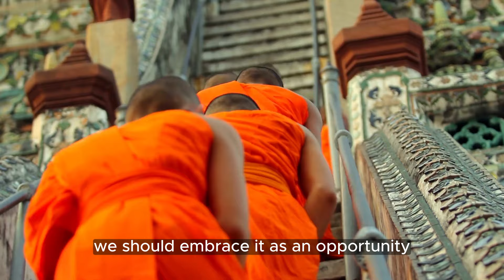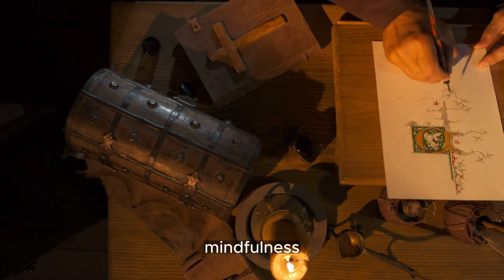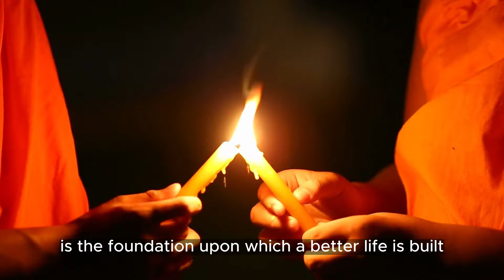The Art of Living Wisely Nuggets for a Better Life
"Welcome to Healthy, Wealthy & Wise, your haven of profound insights and enlightenment. Our channel is dedicated to sharing the timeless wisdom of ancient teachings and modern philosophies, offering a transformative journey to enhance your personal growth and enrich your life. Immerse yourself in thought-provoking discussions, powerful quotes, and practical advice that will guide you towards a more mindful,
1.
2.
3.
4.
5.
6.
7.
8.
9.
10.
11.
12.
13.
14.
15.
16.
17.
18.
19.
20.

attitude quotes
about life quotes
best quotes
change quotes
confidence quotes
quotes depression
quotes de motivacion
quotes daily
motivation status,
quotes about life,
motivational,
motivation
morning motivation
motivation ark
success motivation
training motivation
wisdom Quotes
spiritual dive#45spiritualdive#101spiritualspiritual journeyspiritual growthspiritual awakeningas above so belowuniversal law#70law of correspondencelaw of attractionthe kybalionhermetic#309hermetic principleswisdomphilosophythoughtsmindpower of mindsubconscious mindsubconsciousconsciousnessfeelingemotionsawarenessmindfulnessmeditationaffirmationsmanifestationhow to manifest